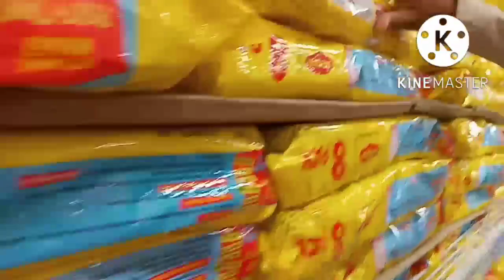डर डर के😲surprise दिया पतिदेव💞को इस खुशी💃का इतने सालों से इंतजार था 💏Husband Barhtday celibate 2022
डर डर के😲surprise दिया पतिदेव💞को इस खुशी💃का इतने सालों से इंतजार था पतिदेव की खुशी😍का ठिकाना नहीं है